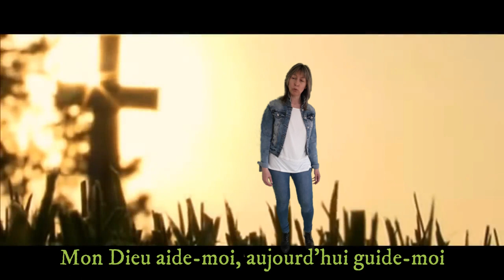Un jour à la fois